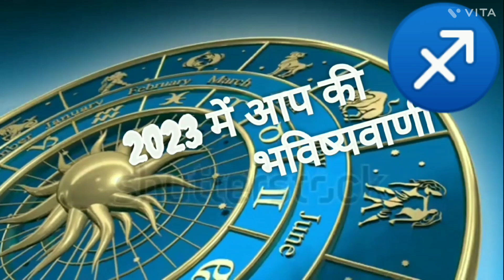2023 Dhanu Rashi ka love rashifal❤️ 2023 में धनु राशि वालों का प्रेम जीवन कैसा रहेगा?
2023 Dhanu Rashi ka love rashifal❤️ 2023 में धनु राशि वालों का प्रेम जीवन कैसा रहेगा? जाने संपूर्ण भविष्यफल..

 your query

vrishchik..rashi.. # Makar...production
# Dhanu. zodiac librarashifal aaj Ka Rashifal#dailyhoroscope